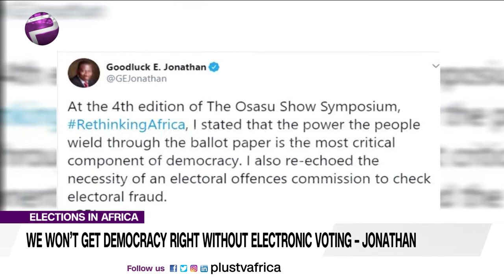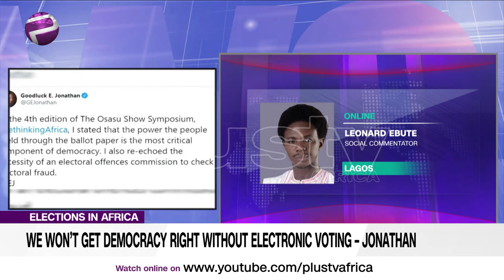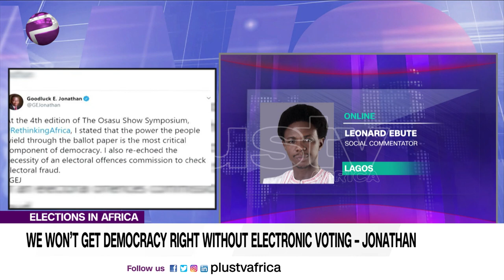'Electronic Voting is the Only Way to Get Credible Elections in Nigeria'– Jonathan (NEWS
Former President Goodluck Jonathan has said many elections in Africa are not credible because the countries, including Nigeria, are yet to embrace the electronic voting system.

Leonard Ebute, a social commentator joins us LIVE to discuss.